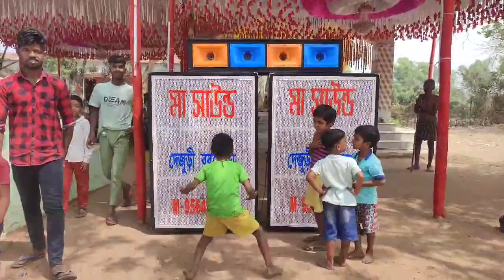Maa Sound Dejuri Barjora Bankura.. 9564970301